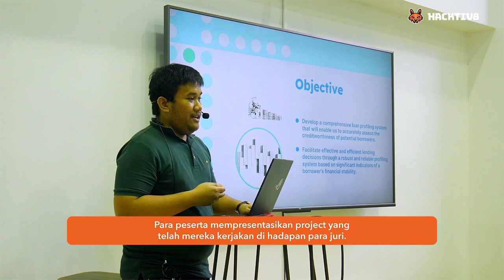Keseruan Data Science Talent Fair 5 Hacktiv8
Talent Fair Data Science 5 sukses terlaksana pada Jumat, 16 Juni 2023. Bertempat di Gedung Aquarius Pondok Indah, acara ini diikuti lulusan bootcamp Data Science Hacktiv8 dan dihadiri beberapa hiring partners. Di Talent Fair 5, para hiring partners bisa langsung merekrut talenta untuk perusahaan di tempat.

Tertarik merekrut talenta digital terbaik dari Hacktiv8 untuk perusahaan Anda? Nantikan Talent Fair berikutnya!